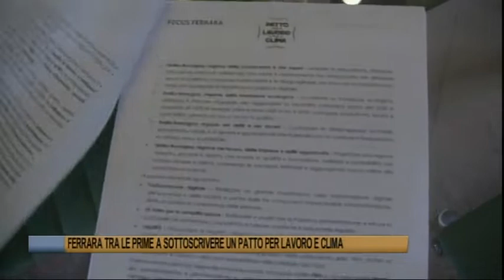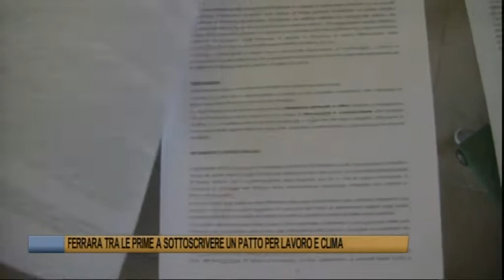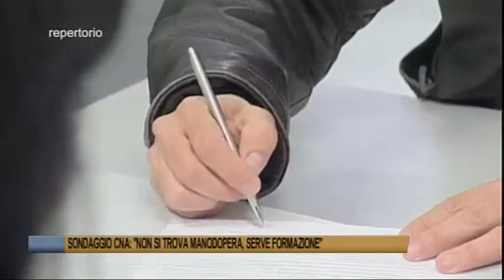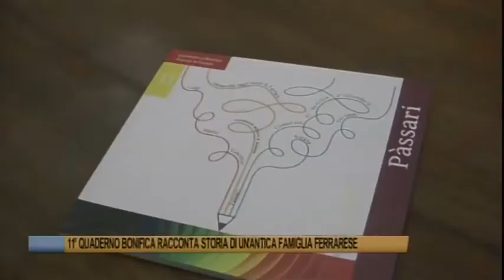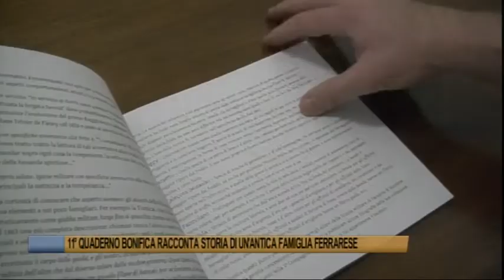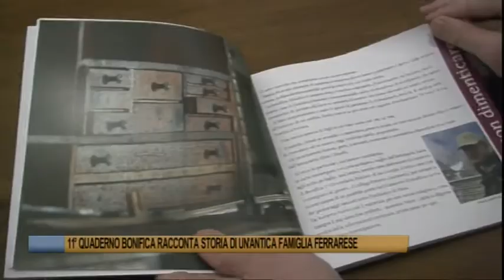Telegiornale di Ferrara del 19 novembre 2021 Edizione delle 13,30